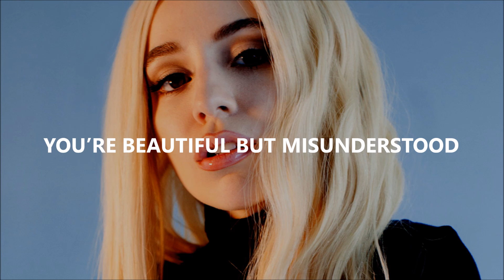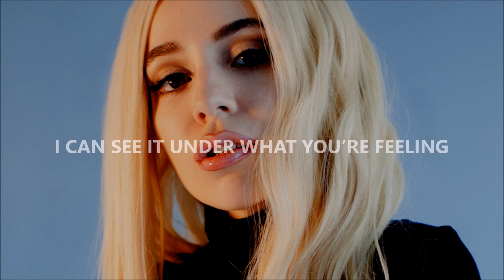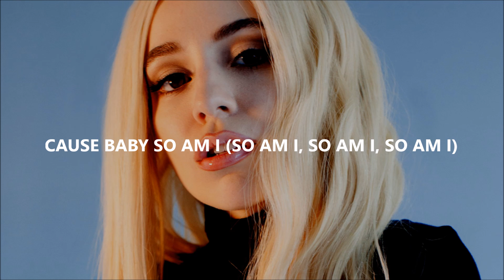Ava Max - So Am I (Lyrics)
"So Am I" by Ava Max.